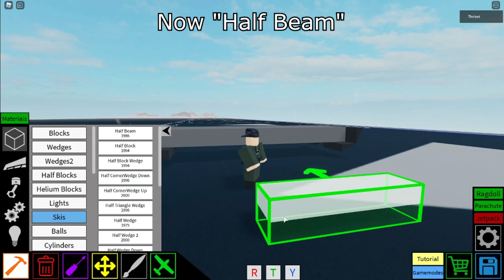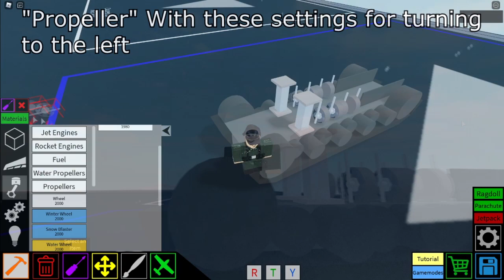Pz.Kpfw VIII Maus | Plane Crazy - Tutorial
Yeah it isn't easy to find new music so this is what i got for the video
Next:ZSU-23-4 Shilka, Leopard 1 , Mig-15, F-86 Sabre, MiG25, Lancaster

Controls:
WASD - Movement
P - Hatch

Sov:
.kv-6
.Kv-4
.T72
.T-18 Light tank
.Mig-25
.mig-15
.mig-9
.IS-2
.IS-7
.Mendeelev Tank
.Katyusha
.Bm-21
.SU 100
.SU-152
.pgrc YARS
.An-22
.Tu-160
.Pe-2
.Su-47
.Su-35
.Su-25 Frog Feet
.Illyusshin IL-28
.Yak-141
.ZSU-23-4 Shilka
.9K22 Tunguska

Ame:
.MQ-9 Reaper
.Ww2 Tanks landing craft LCVP 44
.Sr-71 Blackbird
.F117 NightHawk
.A-4AR Fightinghawk
.F4F wildcat
.F3H Demon
.F6F Hellcat
.F11F-1F Super Tiger
.F8F Bearcat
.F-5
.F-35B (With proper Vtol)
.at-6 wolverine
.P40
.O-2 Skymaster
.T-95
.Lancer bomber
.lav 25
.M10
.M551 Sheridan
.M24 Chaffe

Ger ╬:
.Lippisch Gleiter Bombenflugzeug
.BV 40
.Ju 88
.Do 335
.Fw 200 Condor
.Bv 40
.Grille 15
.E25
.SturmTiger
.OT-810
.SDK251
.Ferdinand
.Hetzer
.A7V
.Leopard 1
.Rauppenschlepper Ost

Jap:
.J2M3 raiden
.mitsubishi g4m
.Type 97 chi ha
.Kikka jet
.g10n
.ki-61

SWE:
.strf 9056

FRE:
.Renault FT
.Char B1
.Amx 13 75
.Somua S-35

EU:
.Eurofighter Typhoon

BRI:
.Fv4005
.Churchill
.Matilda
.Mark 4
.Centurion
.Vampire F Mk3
.Electric Lighting
.Hawker HUNTER
.Universal Carrier
.Gloster meteor

BRA:
.EE-T1 Osório

CAN:
.CF-105 Arrow

CHINA:
.Xi'an jh-7

IND:
.Hal Tejas

AUSTRALIA:
.CAC Boomerang

VEN:
.Tiuna
.T-72B1

ARG:
.TAM
.IA 58 PUCARA

POL:
.TKS Tankette
. pzl p11.c

ROM:
.IAR 80